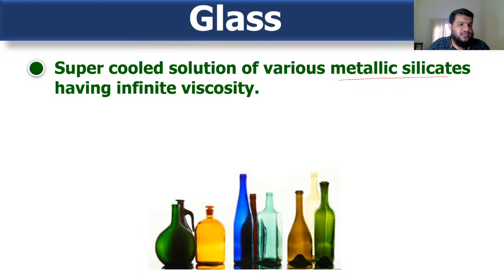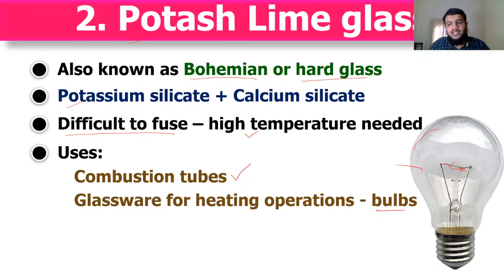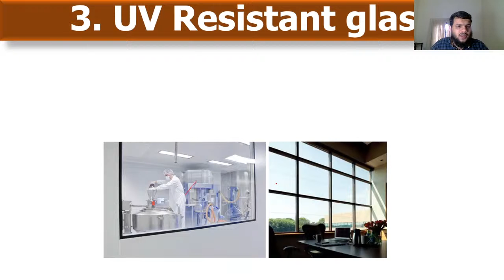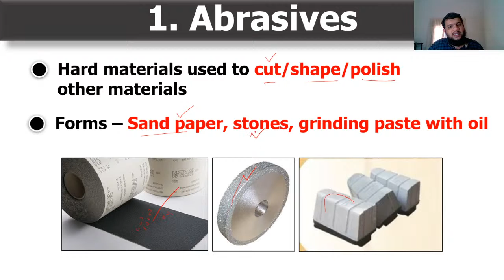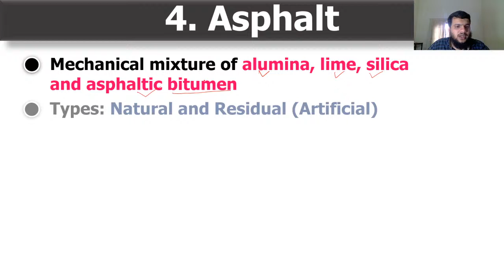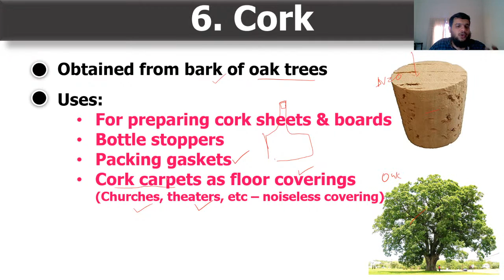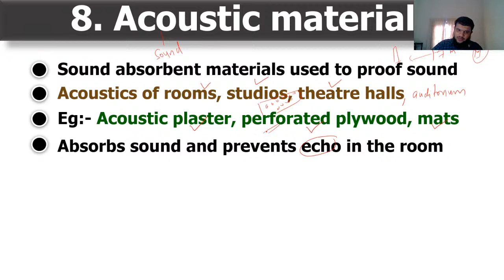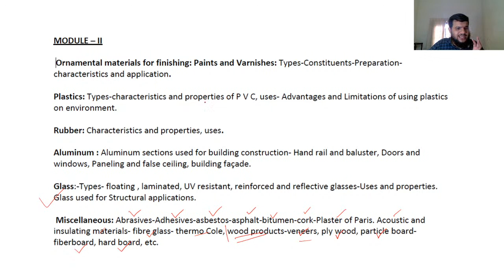Construction Materials and Engineering (CME) Class 26 - Glass and Misc. Materials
GPC Manjeri